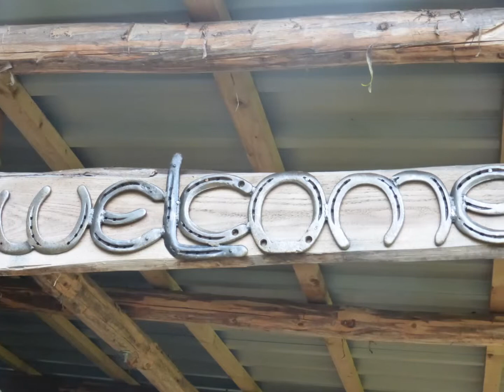KURS HARZ | Seesen | Hof Lena Kassebaum | MRZ 2015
Kurs mit Henning Daude

Meine vierwöchige Osterreise durch vier Bundesländer begann im Harz beim Hof von Lena Kassebaum zu unserem inzwischen schon traditionellen Frühjahrs-Lehrgang. Im Zentrum des zweitägigen Kurses stand die Galopparbeit: Hand- und Außengalopp, fliegende Galoppwechsel, die Vor- und Nachbereitung des Angaloppierens sowie der fliegenden Wechsel. Selbst meine "betreute Seniorenreitgruppe" hat gelernt, dass man auch im Trab virtuell fliegend wechseln kann. Aber auch mir wurde zu einer Erkenntnis verholfen: Danielle und Heidi 'küssen' gleich, Matthias aber anders... :-)